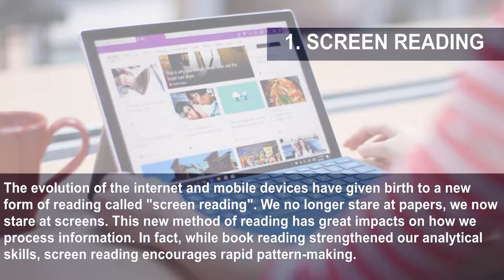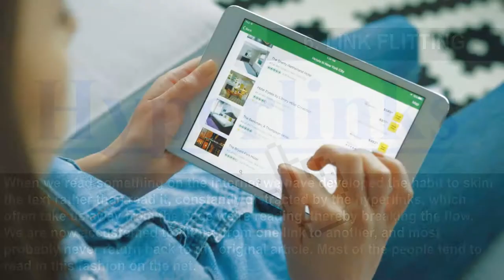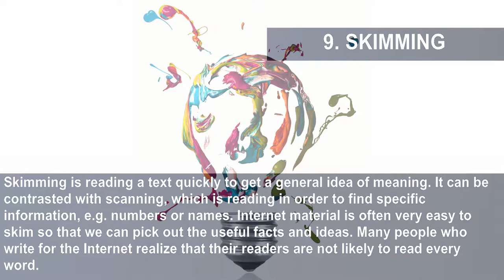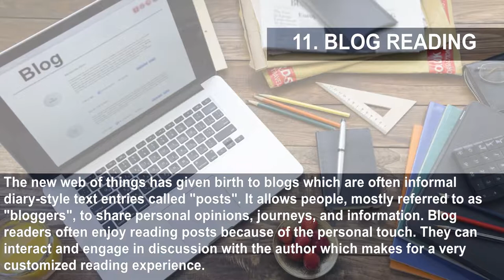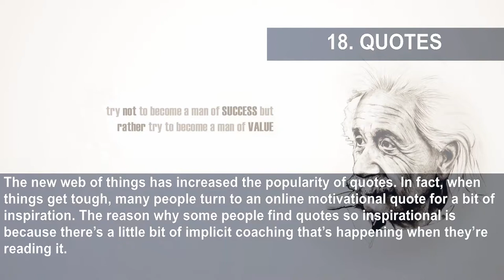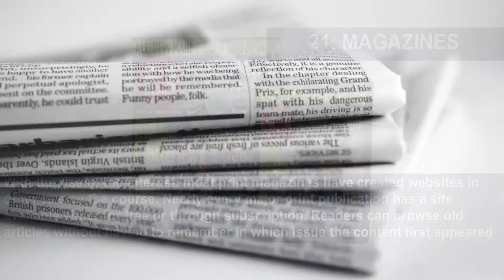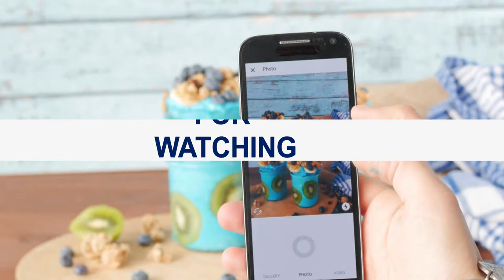24 Ways Our Brain Has Adapted To Read Online And On Screens